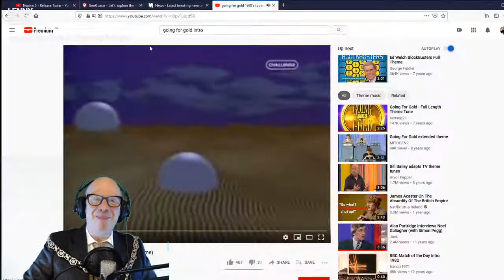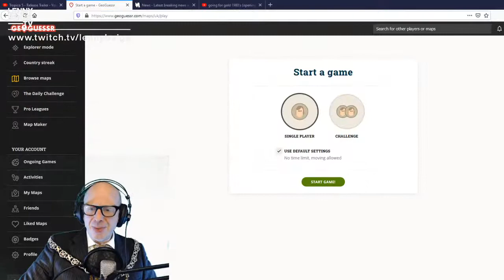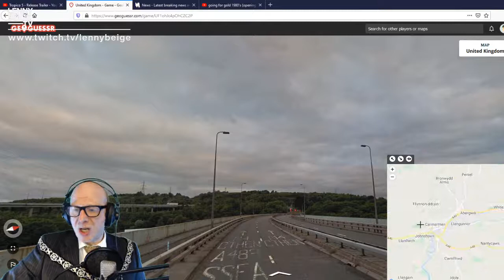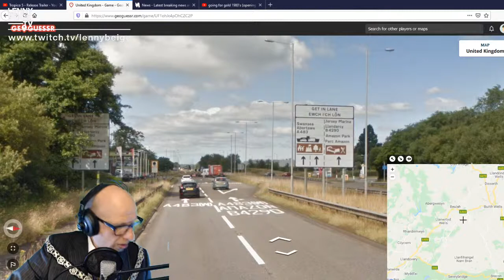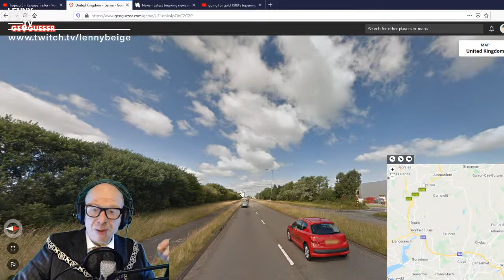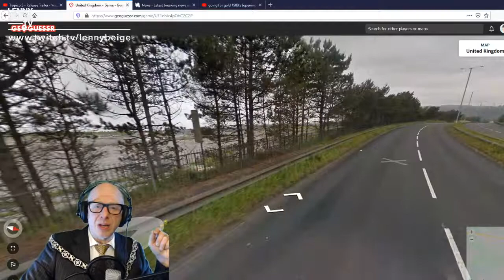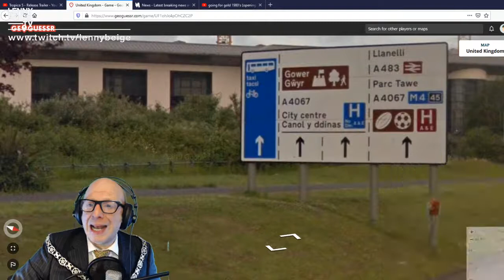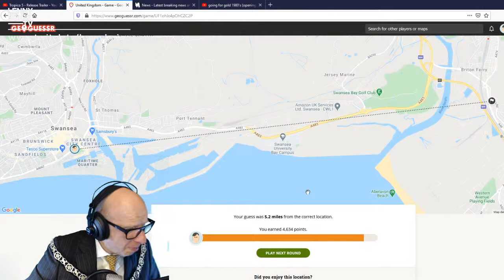Wednesday Night with The Mayor of Kentish Town. Tongight we start Tropico 5